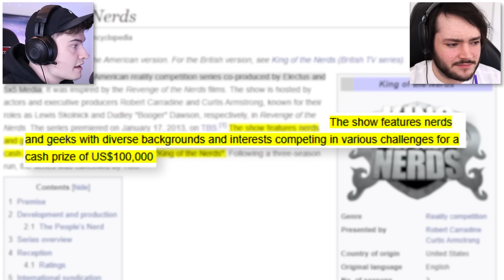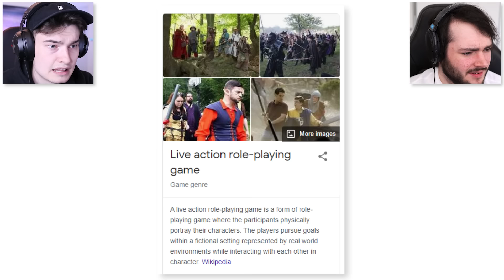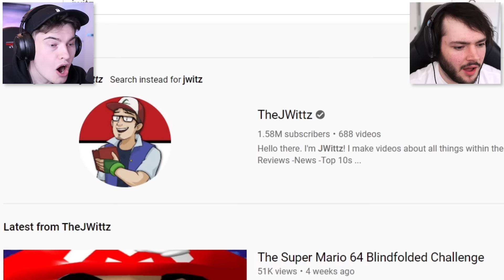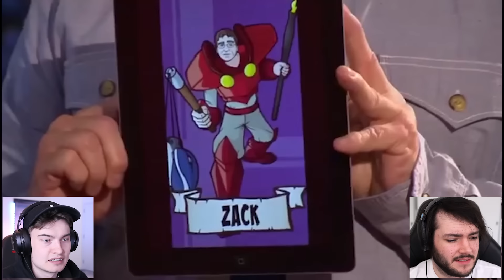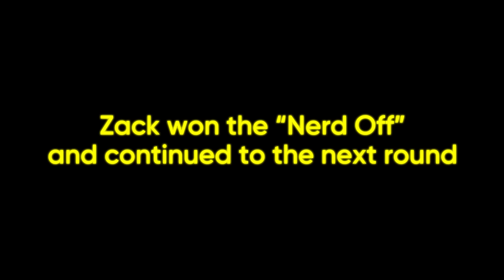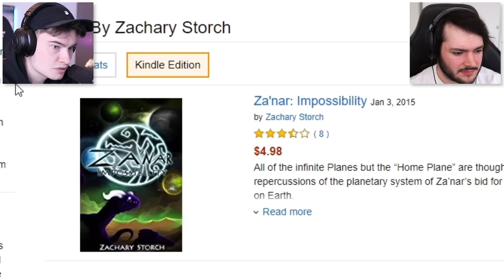Will And James Watch King Of The Nerds